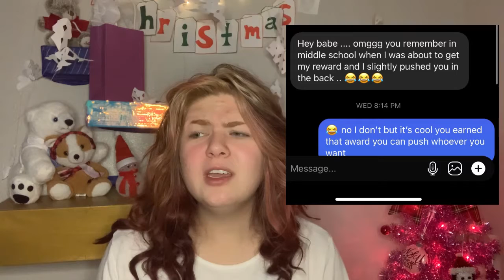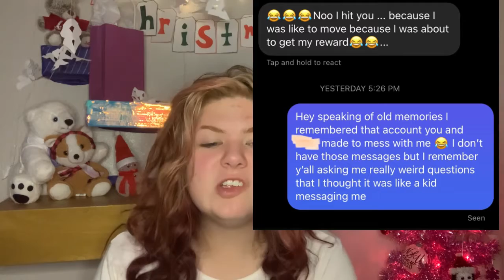My toxic ex “Friend” Storytime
So for today’s video I’m giving y’all Storytime drama. So we’ve all had bad friends well I’ve had some questionable ones as well and while I’ve lived and learned there’s still a few I need to cut off and with that said welcome to my toxic friend Story-time As always thanks for watching leave like,comment and be sure to subscribe and turn on the bell so you can get notified when I upload every Monday and Friday.

Business, PR, and collabs  only 📧

Madison Hanson
12288 Main Street,
Atlanta Louisiana,
71404